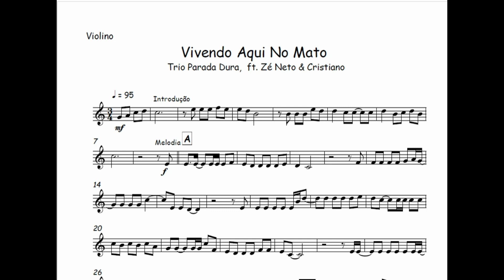Vivendo Aqui No Mato - Trio Parada Dura🎺Partitura Melódica Sax Alto, Sax Tenor, Sax Soprano, Flauta🎼